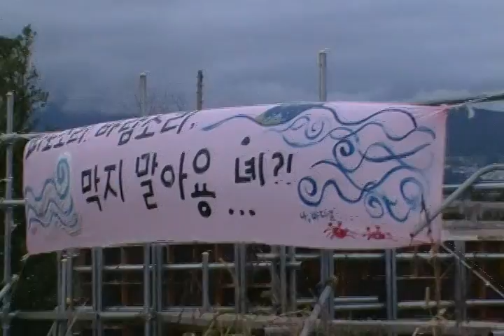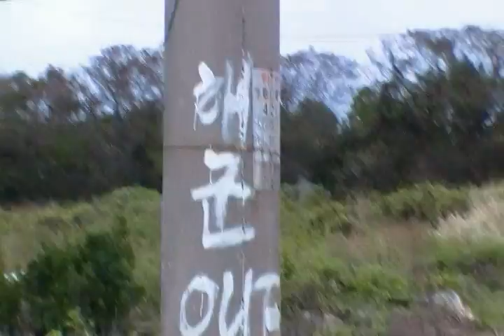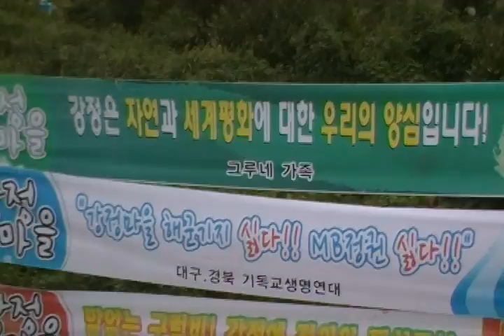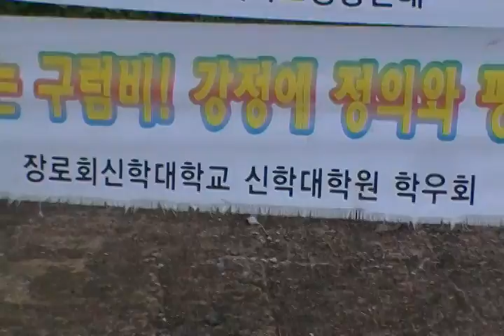[제주 해군기지 반대 현장 순례] 호남신학대 단체 명의 현수막도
2011년 8월21일 제주도 서귀포시 강정마을에서 포구를 거쳐 올레길을 따라가면서 길에 걸린 현수막을 촬영했다.